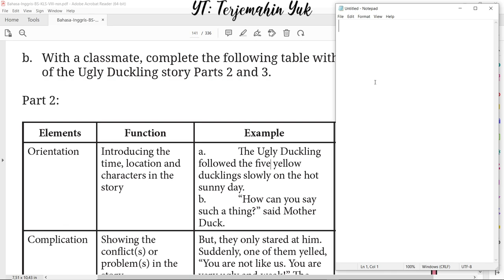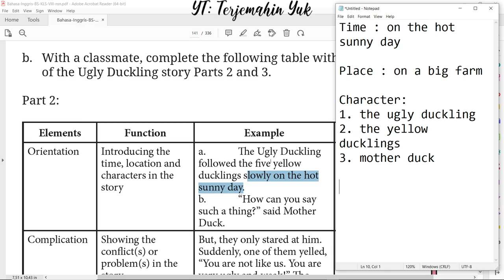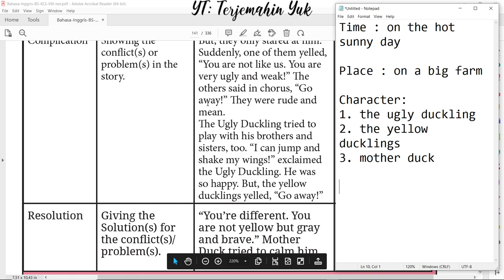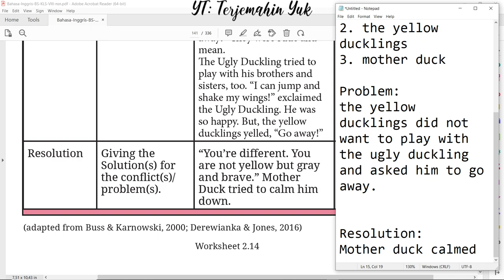Hal. 117 kelas 8 Terjemahan Buku Bahasa Inggris SMP MTS Kurikulum Merdeka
Worksheet 2.14
melengkapi tabel dengan elemen yang terdapat pada the Ugly Duckling Story part 2.
terjemahin yuk
terjemahinyuk
terjemahkan yuk
Kelas VIII
English for Nusantara
kunci jawaban
pelajaran
halaman Belanja di Shopee: